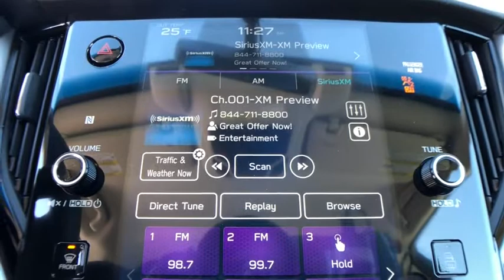2021 Subaru Outback Commerce, Farmington Hills, Novi, West Bloomfield, Troy, MI 21X527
Abyss Blue Pearl New 2021 Subaru Outback available in Commerce, Michigan at LaFontaine Subaru. Servicing the Farmington Hills, Novi, West Bloomfield, Troy, MI area.

Recent Arrival! $1,976 off MSRP! Abyss Blue Pearl 2021 Subaru Outback Premium Blind Spot Detection w/ Rear Cross Traffic Alert + Bluetooth / Hands Free Calling, Rear Backup Camera, Subaru EyeSight System, All Wheel Drive/ AWD, Heated Seats, Apple Carplay/Android Auto, Adaptive Cruise Control, Automatic Emergency Braking, Backup Camera, Bluetooth, Brake Assist, Keyless Start, AM/FM radio: SiriusXM, Auto High-beam Headlights, Blind Spot Detection (BSD), BSD w/RCTA & Keyless Access & Push Button Start, Exterior Parking Camera Rear, Front fog lights, Fully automatic headlights, Hands-Free Power Rear Gate, Heated Front Bucket Seats, Keyless Access w/Push Button Start, Power driver seat, Radio: Subaru STARLINK 11.6 Multimedia Plus Sys, Rear Cross Traffic Alert (RCTA), Wheels: 17 x 7J Black Aluminum Alloy.brbrSegment Leading AWD. Subaru is Kelley Blue Books 2017 Most Trusted Brand. 98% of Subaru vehicles sold in the last 10 years are still on the road today.